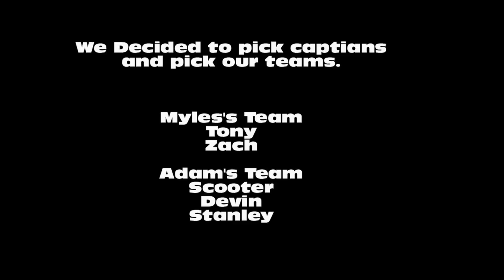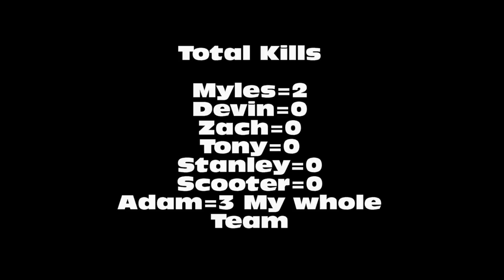Paintball at brew city